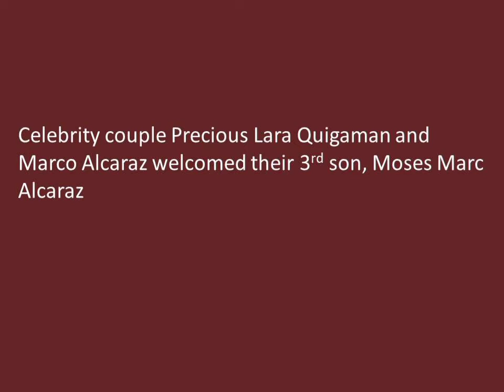Lara Quigaman and Marco Alcaraz welcome their third son, baby Moses